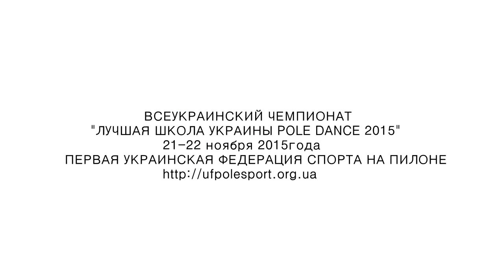Всеукраинский чемпионат Лучшая Школа Украины Pole dance 2015' Безверхняя Оксана